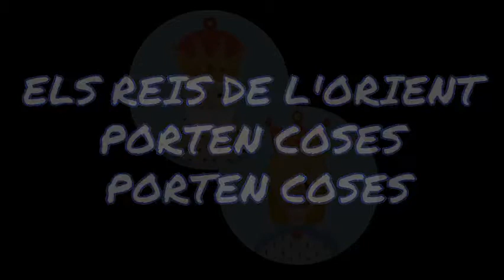Esquellots Ullastrell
Els Esquellots d'enguany arriben amb cançó!
La versió musical entre la tradició i els nous temps, amb tocs de territori local, feta realitat gràcies a l'adaptació melòdica de Mar Puig i Mateu Peramiquel.
Aneu-la escoltant perquè la cantarem ben fort el proper 5 de gener! Afineu la veu, i esmoleu els bastons perquè ens farem sentir de valent i així els Reis i Reines d'Orient no s'oblidaran de passar per Ullastrell! Us hi esperem!